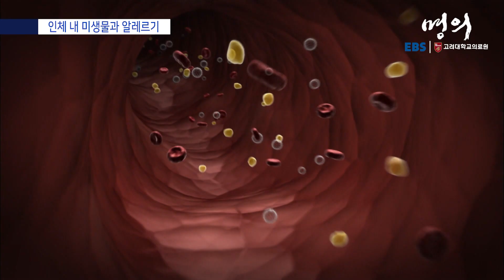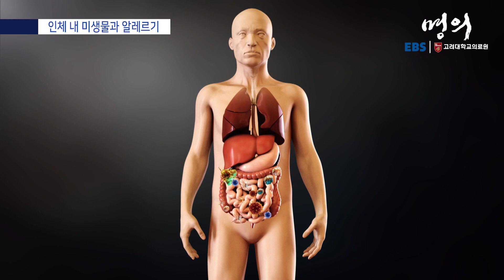[명의 의학백과📖] 인체 내 미생물과 알레르기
✔️ 인체에 서식하는 미생물의 90%가 장내에 존재
✔️ 장내에 유익한 미생물들은 면역체계 균형을 맞추는 중요한 역할